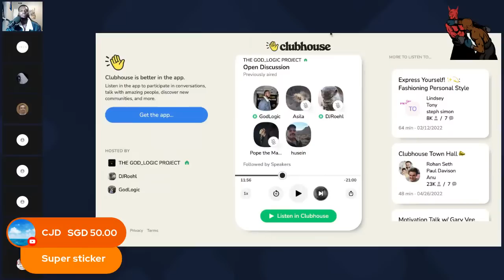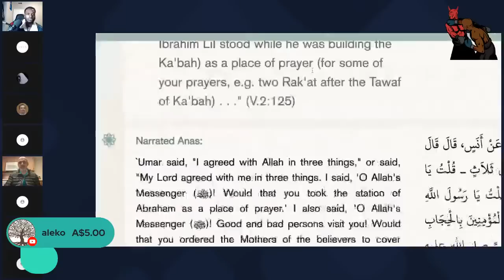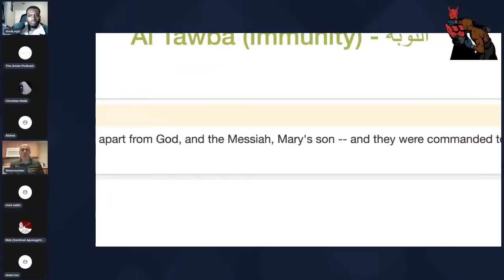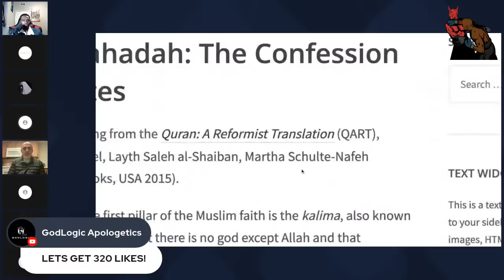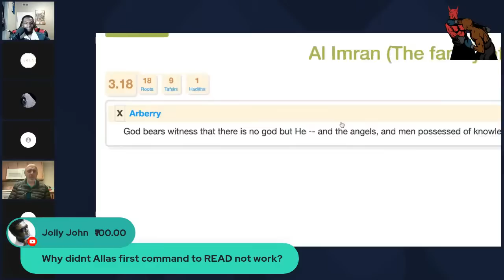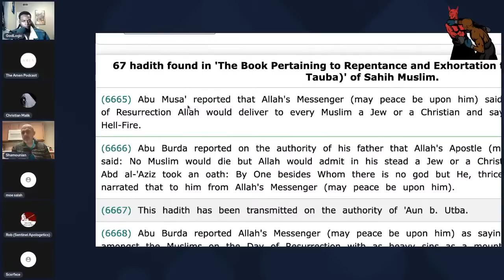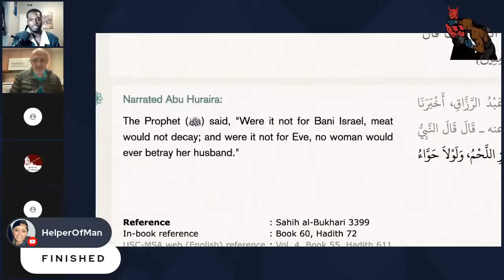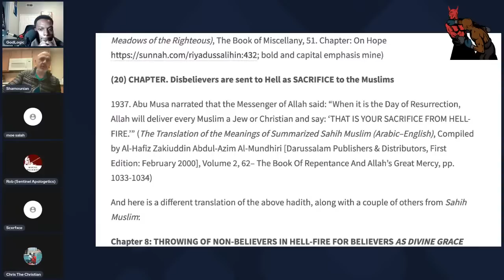Sam Shamoun and Christians vs Abbas from Speakers Corner and Muslims - Quran 9:31 says Jesus is God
Live on the GodLogic Apologetics Channel on 15/12/2022